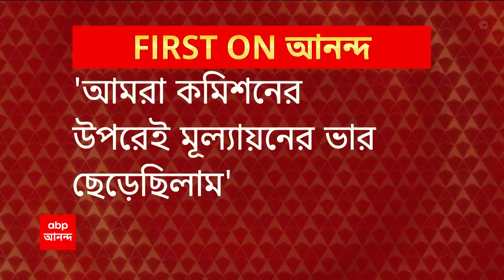Kunal Ghosh: পঞ্চায়েত ভোটেও সিবিআই, নির্দেশ কলকাতা হাইকোর্টের, কী প্রতিক্রিয়া কুণাল ঘোষের?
পঞ্চায়েত ভোটেও এবার সিবিআই তদন্ত। নির্বাচনী নথি বিকৃত করার অভিযোগ, সিবিআই তদন্তের নির্দেশ। পঞ্চায়েত ভোটেও সিবিআই, নির্দেশ কলকাতা হাইকোর্টের। কী প্রতিক্রিয়া কুণাল ঘোষের?